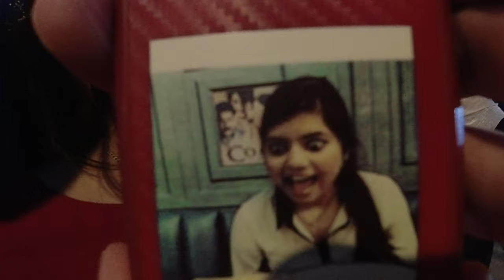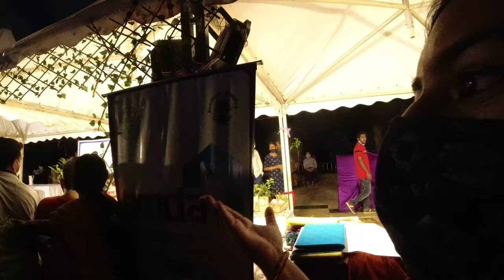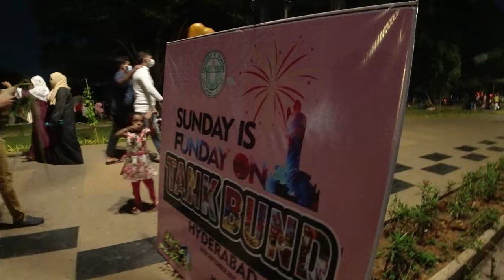Things to do in HYDERABAD vlog 1 | Tank Bund | SUNDAY FUNDAY by KTR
If you are in hyderabad, you can watch out for the stream of videos , what to to do in hyderabad .